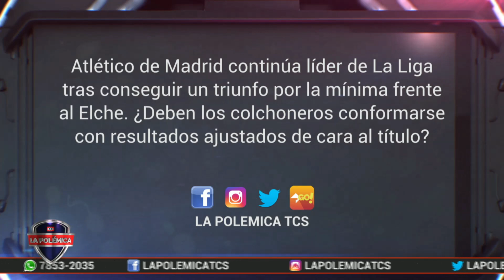NO SUELTA EL LIDERATO - Atlético de Madrid continúa líder de LaLiga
Atlético de Madrid continúa líder de LaLiga tras conseguir un triunfo por la mínima frente al Elche.
¿Deben los colchoneros conformarse con resultados ajustados de cara al título?